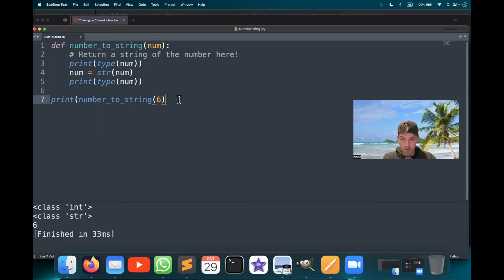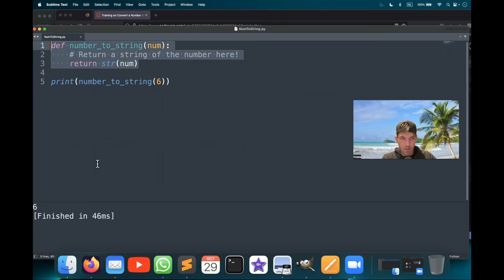Codewars (Python🐍) | Convert a Number to a String! | 8 kyu